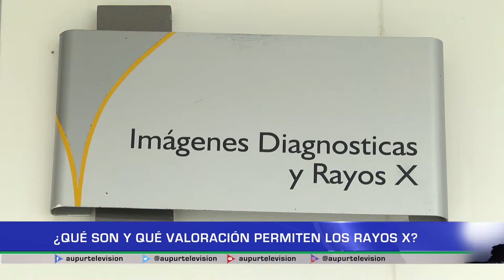¿Qué son y qué valoración permiten lo rayos x?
¿En qué consisten los Rayos X o radiografías, y por qué es importante para los médicos y los pacientes esta valoración?